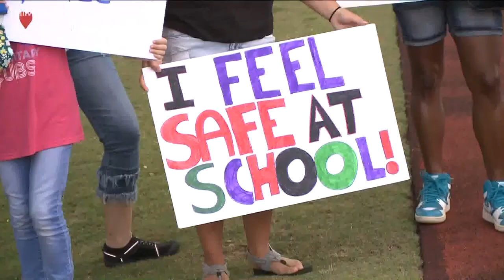Georgia schools latest | First day looms for some districts on Monday; protests in Paulding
Here's the latest on how Georgia schools are getting the school year kicked off.